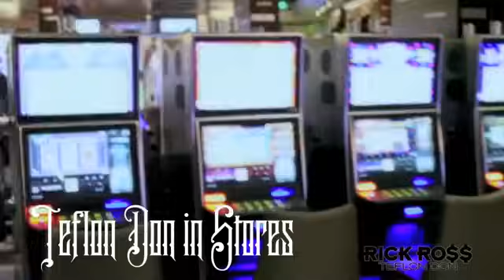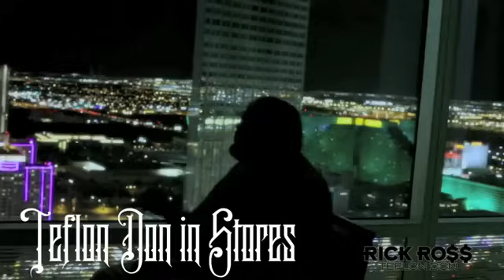RICK ROSS - Hard In The Paint Freestyle (Official music video)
Rick Ross Hard In The Paint
Teflon don in stores